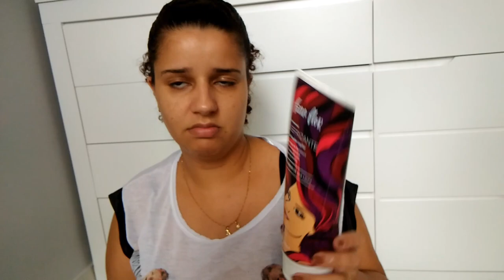Acabados e recadinho